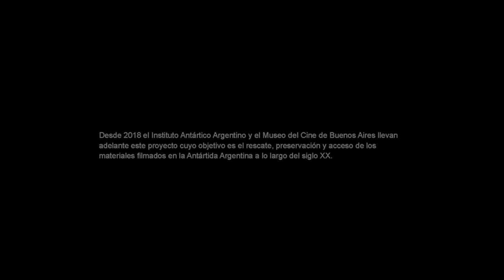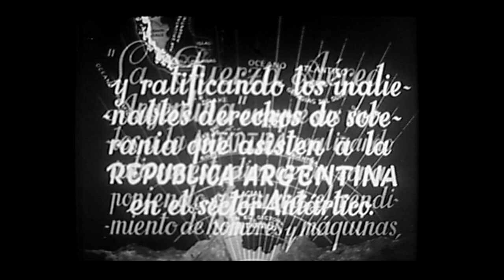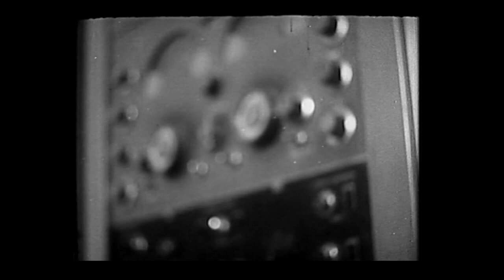Vuelo Austral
En el verano austral de 1952/3, pocos años antes de la firma del Tratado Antártico, la flamante Fuerza Aérea Argentina utiliza sus poderosos aviones Avro Lincoln para explorar la Antártida, realizando también aerolanzamientos de suministros y correspondencia a las bases argentinas. Luego de mostrarnos los rigurosos preparativos para los vuelos exploratorios, la cámara del noticiario Sucesos Argentinos, a bordo del avión “Cruz del Sud”, retrata a estos gigantes del aire volando a baja altura sobre imponentes paisajes antárticos, verdaderas paredes de hielo.

Proyecto de Investigación Científica y Tecnológica
PICT-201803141 “Rescate integral del cine antártico argentino”